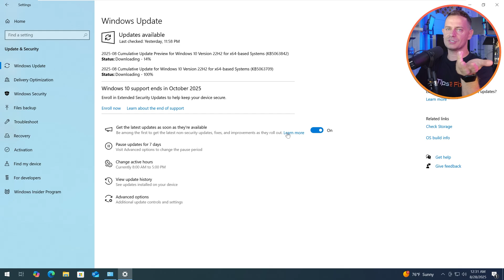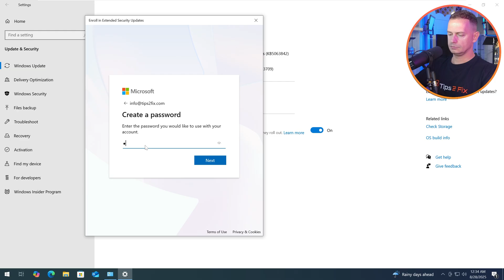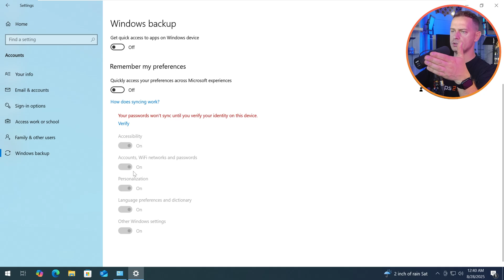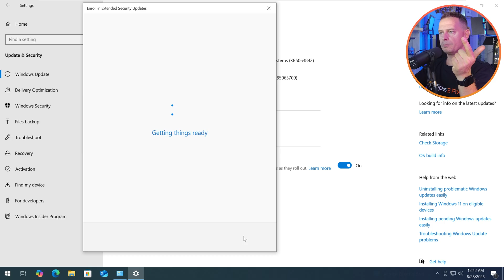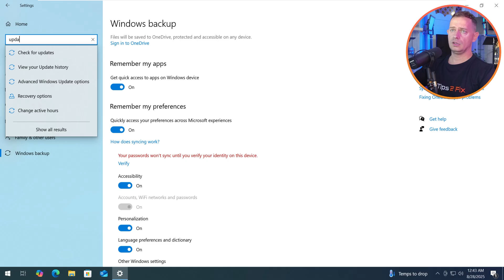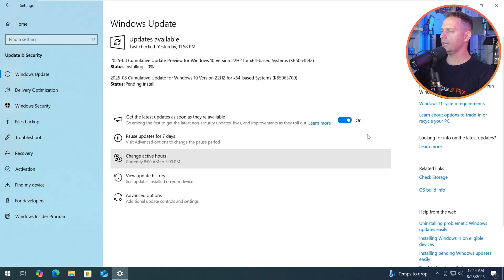How to Extend Windows 10 Security Updates for Free (Until 2026)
Microsoft officially ends support for Windows 10 on October 14, 2025, but millions of PCs still rely on it every day. In this tutorial, I’ll show you How to Extend Windows 10 Extended Security Updates (ESU) for free until October 13, 2026. Enroll Not Showing? Quick Fix

👉 Perfect for Windows 10 users who are not ready to upgrade — follow this step-by-step guide to keep receiving security updates safely.
If your computer doesn’t support Windows 11 24H2/25H2, or you simply prefer to stay on Windows 10 because it’s stable and reliable, this video is for you. Watch as I show you the 3 official methods offered by Microsoft to extend support.

👉 There are 3 ways to enroll:
1. Free with Microsoft Account + Backup – if you enable device backup to your Microsoft account, you get extended updates at no extra cost.
2. Using Microsoft Rewards Points – if you have 1,000 points from Xbox, Microsoft Store, or other activities, you can redeem them.
3. One-time purchase ($30) – if you don’t want to backup or don’t have points, you can pay for an extra year.

⏱️ Chapters
0:00 – Introduction
0:14 – Why extend Windows 10 support?
0:37 – Microsoft’s decision to continue ESU
1:02 – Where to find the “Enroll Now” option
1:31 – Updating Windows 10 before enrollment
2:07 – Requirement: Microsoft account
2:56 – Creating or using your Microsoft account
3:33 – Backup requirement explained
4:12 – Free option with backup enabled
5:10 – Alternatives: Microsoft Rewards points or $30 purchase
6:34 – Final enrollment process
6:46 – Successfully enrolled until October 13, 2026
7:14 – Final thoughts and recommendations
7:53 – Subscribe & outro (God bless 🙏)

In this video, you’ll learn:
✅ How to check if you are eligible for Windows 10 Extended Security Updates (ESU)
✅ Step-by-step process to enroll your PC in Extended Support
✅ How to do it for free by using a Microsoft account and backup option
✅ Alternative ways: using Microsoft Rewards points or a one-time purchase
✅ How to keep your Windows 10 Home or Pro edition secure beyond 2025
✅ How to Enroll Windows 10 in Extended Security Updates (ESU)